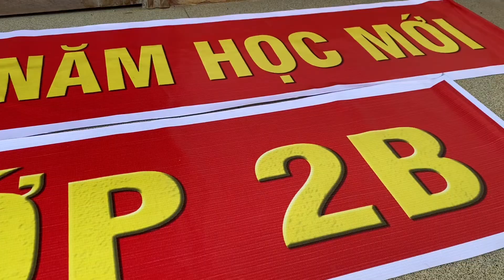IN BẠT, BĂNG RÔN BẢNG HIỆU QUẢNG CÁO ĐH TÂY NGUYÊN, BMT